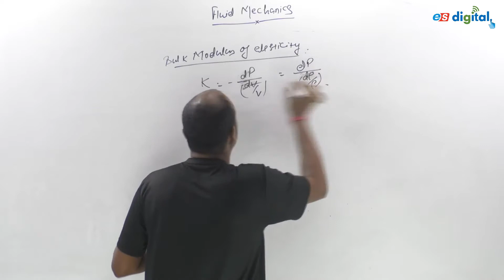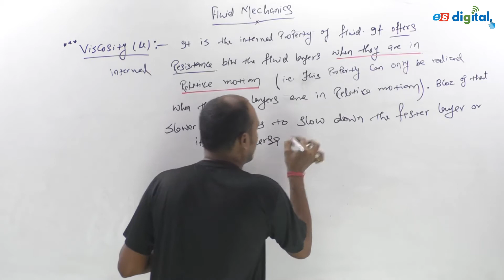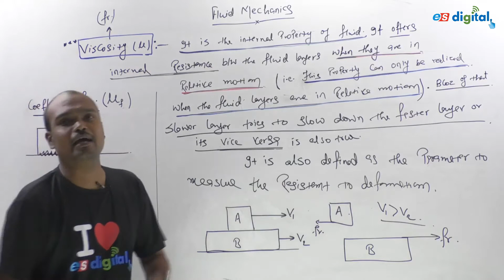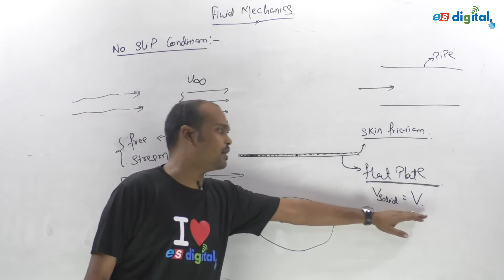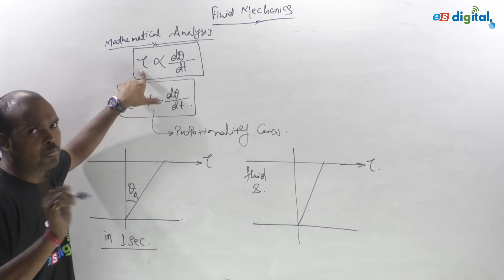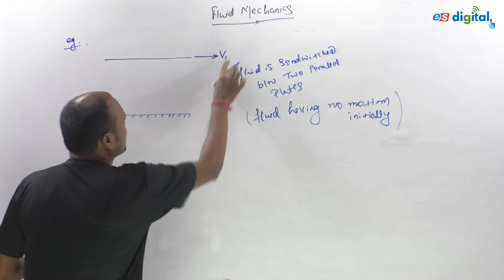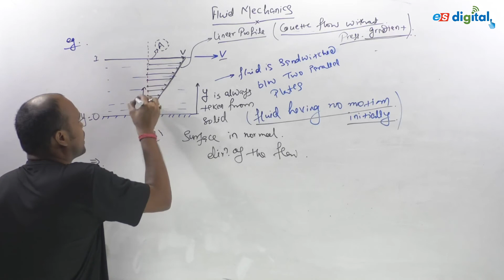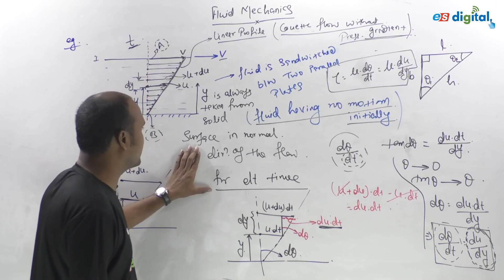Fluid Mechanics | Fluid properties #3 | ME | CE | GATE | ESE | PSUs | SSC-JE